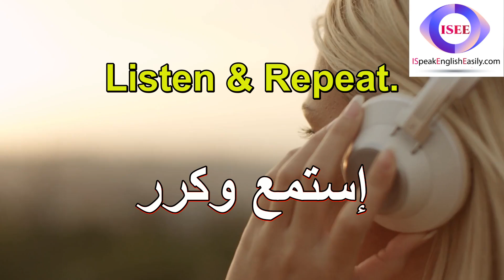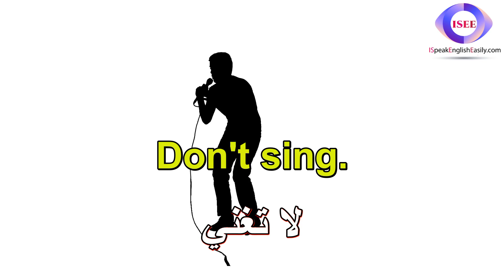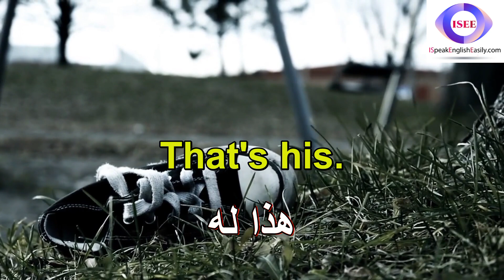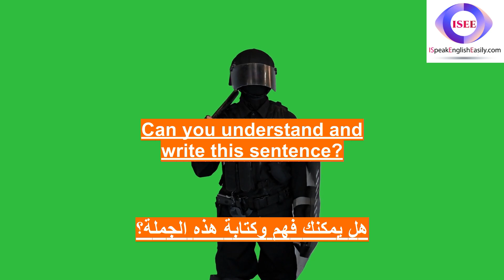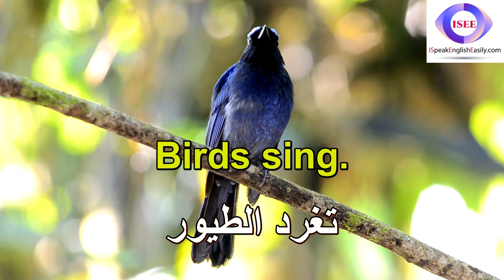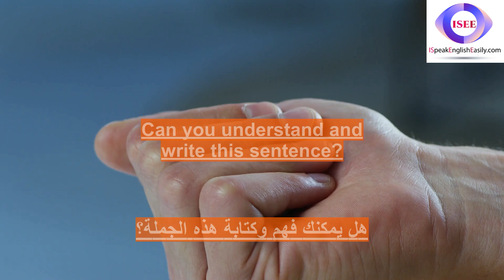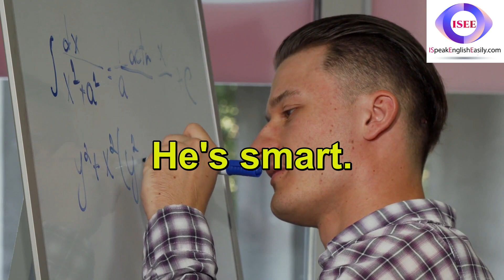حسن مهاراتك في التحدث وممارسة اللغة الإنجليزية بسرعة - تعلم الإنجليزية عبرالاستماع (17)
0:04 Forgive us. == سامحنا
 0:18 It's there. == إنه هناك
 0:36 We're home. == نحن في المنزل
 0:53 Don't wait. == لا تنتظر
 1:09 Start over. == ابدأ من جديد
 1:28 Don't sing. == لا تغني
 1:46 It's ready. == إنه جاهز
 2:03 I remember. == أتذكر
 2:21 It matters. == هذا مهم
 2:37 Start here. == ابدأ من هنا
 2:55 Who yelled? == من صرخ؟
 3:12 I resigned. == استقلت
 3:30 Follow him. == اتبعه
 3:46 We're safe. == نحن بأمان
 4:05 That's his. == هذا له
 4:22 It's close. == انه قريب
 4:40 Replace it. == استبدلها
 4:58 She's mine. == هي لي
 5:14 It's yours. == إنه لك
 5:33 I'm immune. == أنا محصن
 5:51 We're here. == نحن هنا
 6:09 We're busy. == نحن مشغولون
 6:25 Birds sing. == تغرد الطيور
 6:42 I listened. == أنا استمعت
 6:59 Dig faster. == احفر بشكل أسرع
 7:19 Hurry home. == أسرع إلى المنزل
 7:36 He's Swiss. == إنه سويسري
 7:52 Don't stop. == لا تتوقف
 8:09 Come early. == تعال باكرا
 8:26 Take these. == خذ هذه
 8:44 It's clear. == انها واضحة
 9:02 Be careful. == احرص
 9:19 God exists. == الله موجود
 9:37 I'm thirty. == عمري ثلاثون سنة
 9:55 We'll walk. == سوف نسير
 10:09 He's smart. == إنه ذكي
 10:27 I'm inside. == أنا في الداخل
 10:45 I'm single. == أنا أعزب
 11:03 They agree. == وافقوا
 11:20 This'll do. == سيفي بالغرض

يمكن أن يكون تعلم اللغة الإنجليزية عن طريق الاستماع إلى الدروس الصوتية طريقة رائعة لتحسين طلاقتك في اللغة الإنجليزية. سنغطي في هذه القناة بعض العبارات والجمل الأكثر شيوعًا  في اللغة الإنجليزية والتي تبدو سهلة ولكنها ليست كذلك.

تستخدم هذه العبارات و المفردات قواعد من المستوى الابتدائي في اللغة الإنجليزية ، لذا فهي نقطة انطلاق ممتازة للمتعلمين المبتدئين! سيتم نطق كل هذه الجمل بصوت عالٍ ثلاث مرات ، لذلك إذا كنت تريد أن تتحدث الإنجليزية بطلاقة - فحاول القراءة مع الفيديو والصوت!

هناك العديد من الطرق لتعلم اللغة الإنجليزية ، لكن معظمها يتطلب الكثير من الوقت والجهد.

ثبت أن التعلم عن طريق الاستماع هو أسرع طريقة للبالغين لتعلم لغات جديدة. ومع ذلك ، فإن العثور على مواد ممتعة وفعالة قد يكون صعبًا. لهذا السبب قمنا بتطوير هذه القناة باستخدام طرق تدريس قائمة على تنمية مهارات التكرار والاستماع.

لقد أنشأنا نظامًا تعليميًا سهل الاستخدام مع دروس صوتية يمكنك الاستماع إليها أثناء القيادة أو التمرين في صالة الألعاب الرياضية ، لذلك لن تحتاج إلى ساعات كل يوم للوصول إلى أهدافك! ستبدأ في التحدث من اليوم الأول!

تغطي الدروس جميع جوانب نطق اللغة الإنجليزية الأمريكية من العبارات الأساسية حتى الموضوعات الأكثر تقدمًا مثل التعبيرات الاصطلاحية والتعبيرات العامية المستخدمة اليوم في المحادثات اليومية في أمريكا .